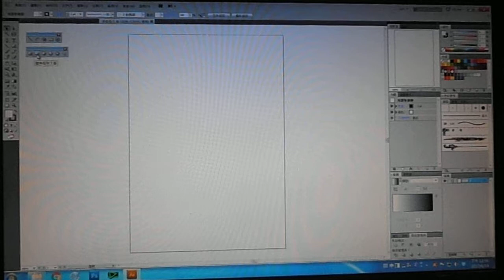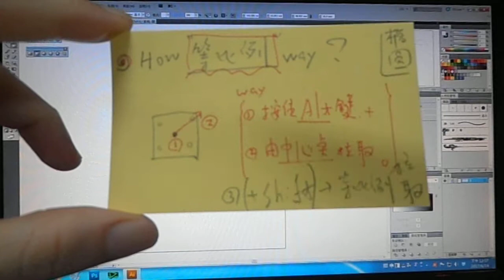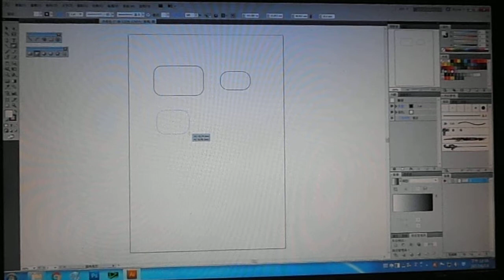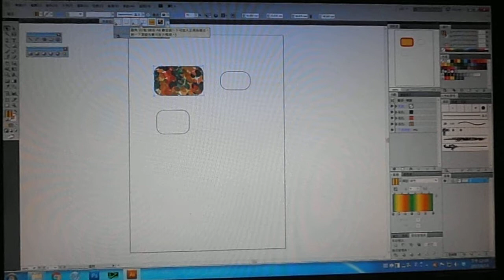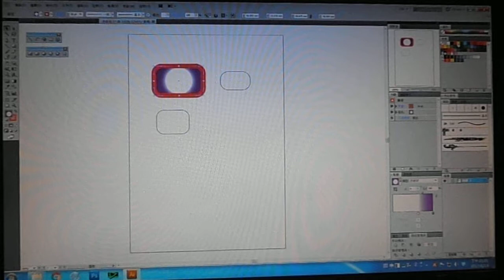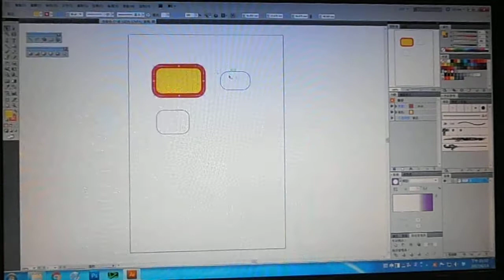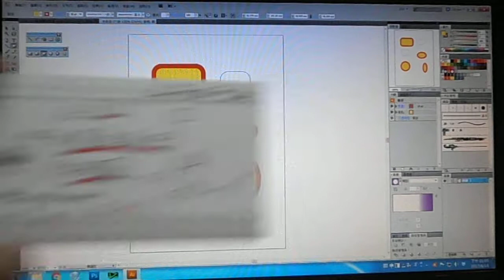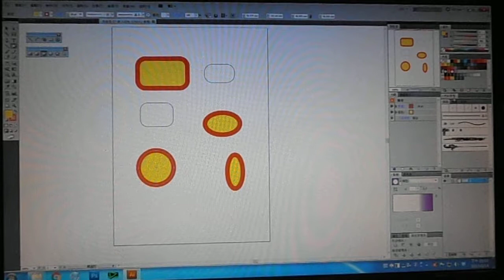*Ai-011."圓角矩形"vs."橢圓"工具,練習.fm:鄭老師法***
*註：
*問題：如何從中心點往外拉+等比例拉取？
1.按住Alt鍵+由中心點拉取之,
2.再按住"Shift鍵" 可等比例拖拉,